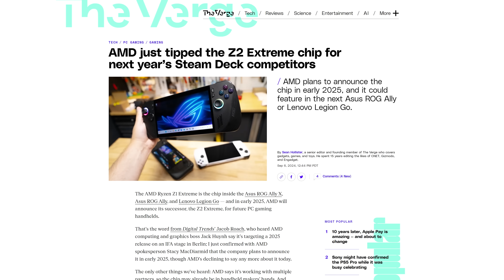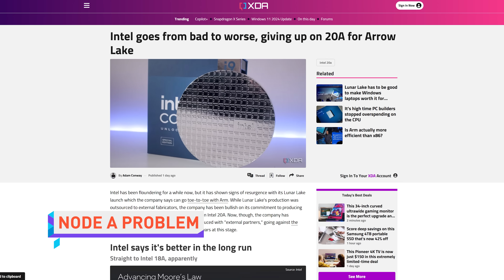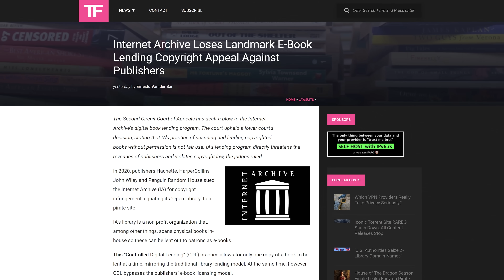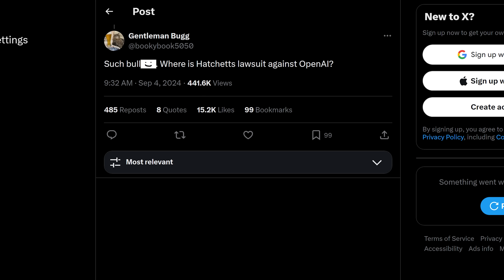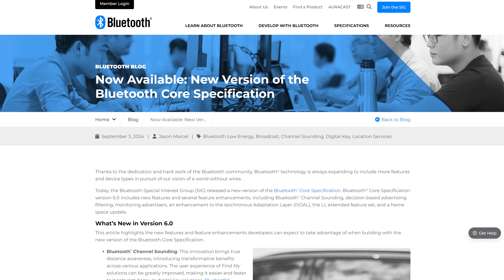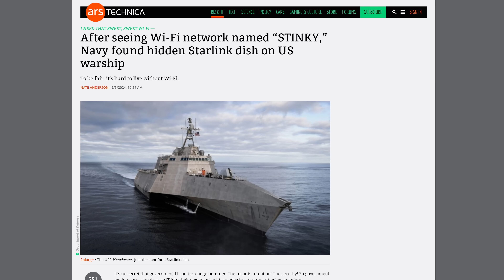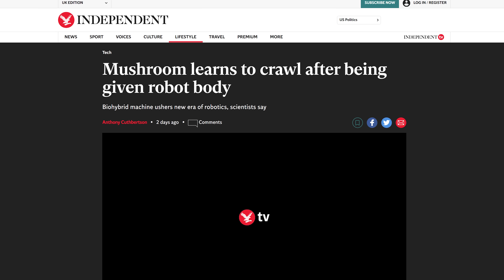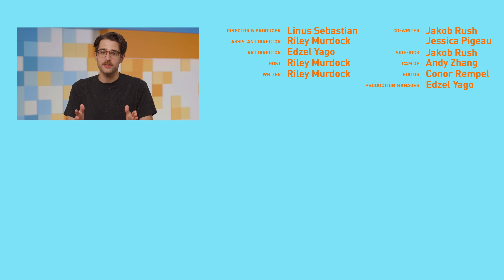You’re Gonna Want This Handheld.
Get an exclusive deal on Private Internet Access VPN today

Timestamps:
0:00 i hope i did the math right
0:15 Ryzen Z2 Extreme handhelds
1:41 Intel gives up on 20A node
3:05 Internet Archive loses appeal
5:20 QUICK BITS INTRO
5:26 Bluetooth 6.0 spec
6:07 Honor phones help myopia?
6:55 Navy chiefs hid Starlink on ship
7:41 Reflect Orbital sun on demand
8:31 MUSHROOM ROBOT